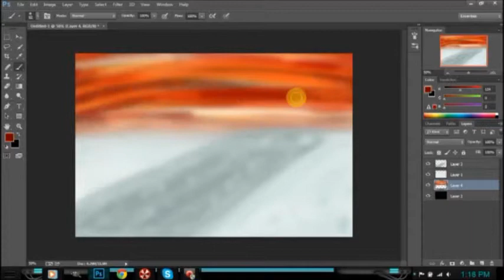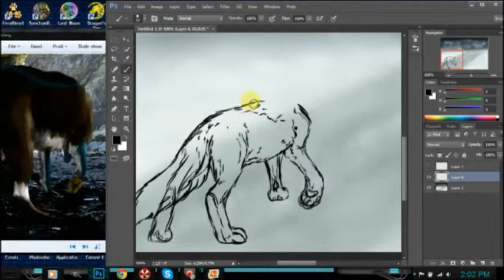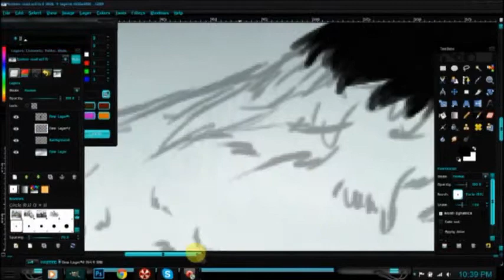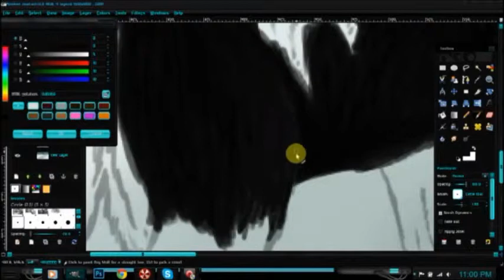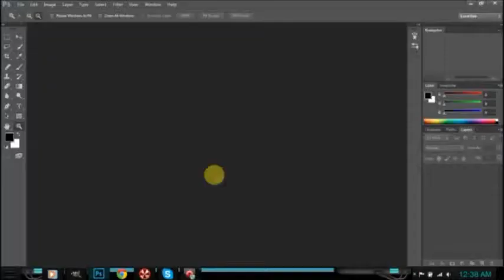Broken Road Speed Paint